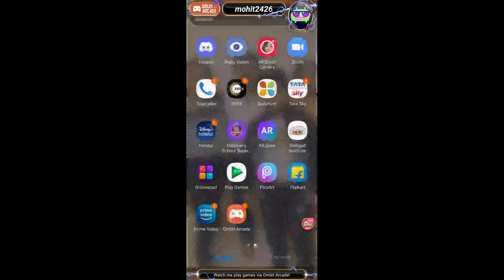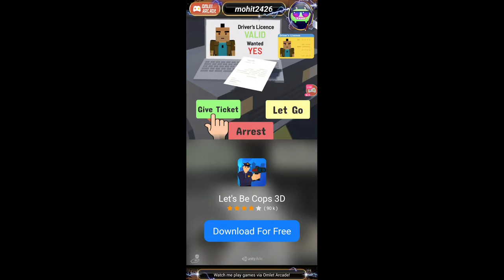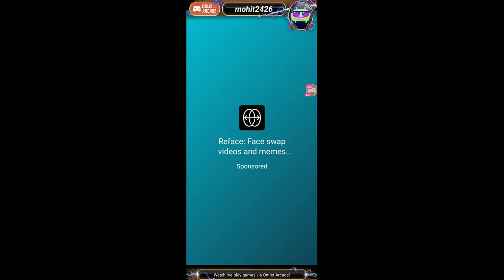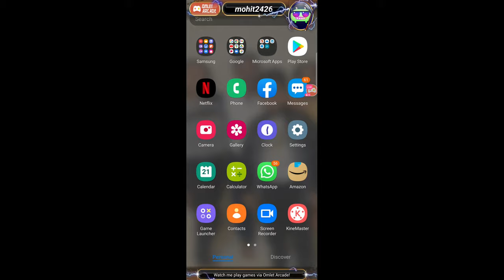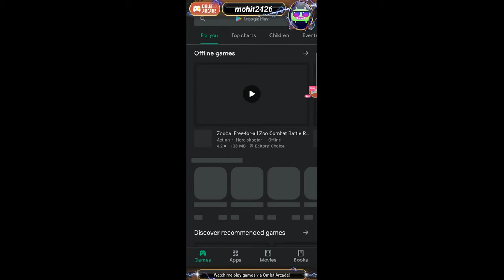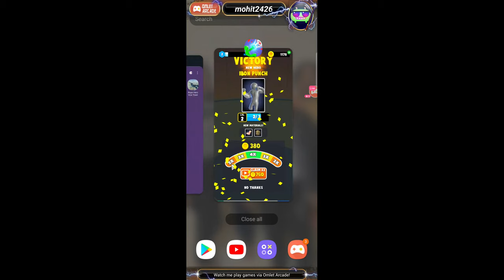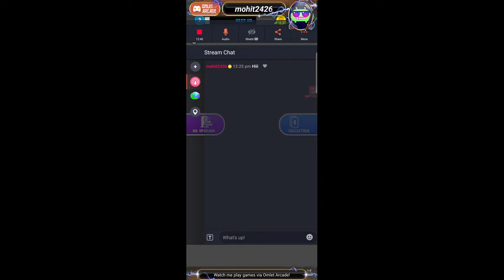Watch me stream RunRace 3D on Omlet Arcade!